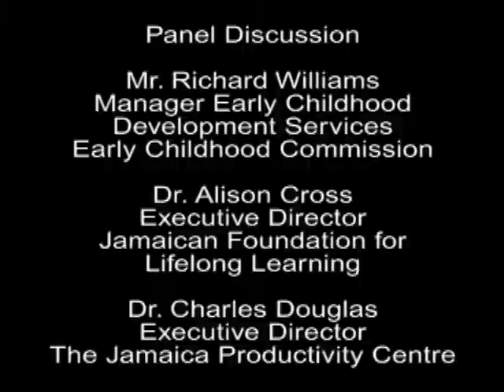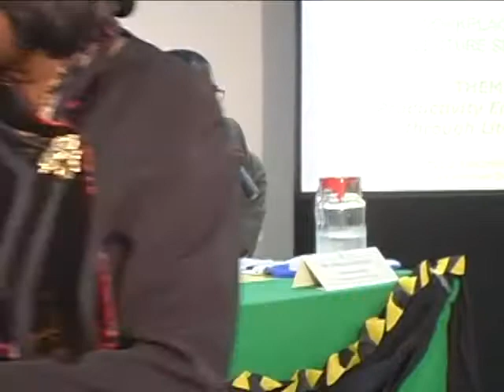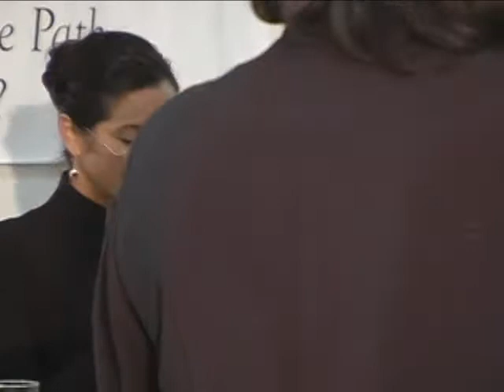Panel Discussion: JFLL Inaugural Workplace Lecture 2011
Jamaican Foundation for Lifelong Learning: Productivity Enhancement Through Literacies: Panel Discussion